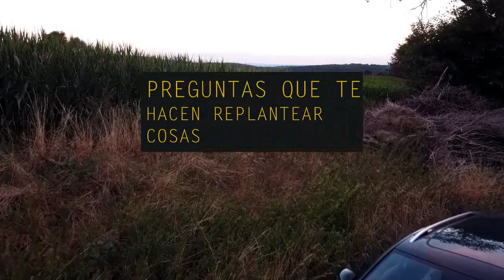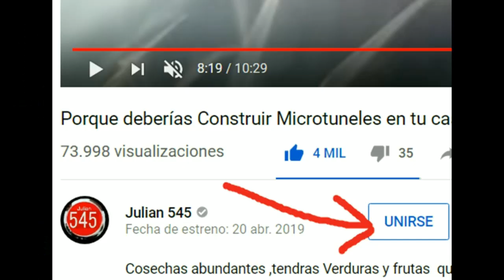PESCAR,ALGO QUE DEBES APRENDER ANTES DEL COLAPSO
LOS PECES DURARAN MAS QUE LOS ANIMALES DEL CAMPO CUANDO LLEGUE EL TIEMPO
APRENDE A PESCAR,ARMAR EL CEBO,PREPARAR EL EQUIPO ,SEA QUE USES CAÑA,REDES,TARROS,TRAMPAS,ESTA TECNICA POSIBILITA QUE TE HAGAS DE ALIMENTOS EN DIAS CRITICOS

SI DESEAS APOYAR ESTE PROYECTO ESTE ES MI LINK DE PAYPAL